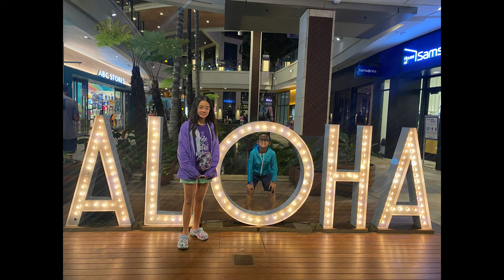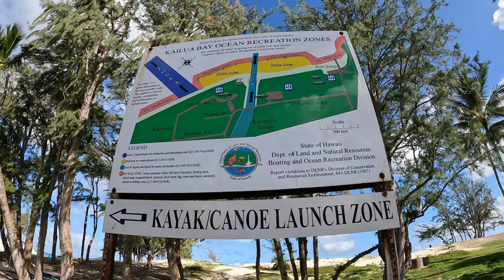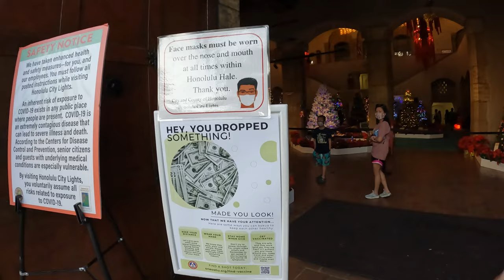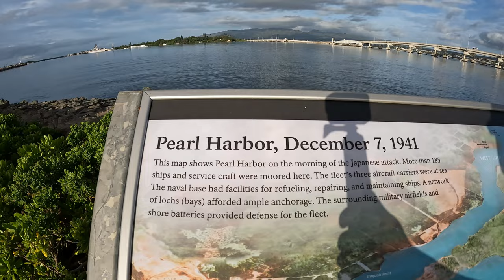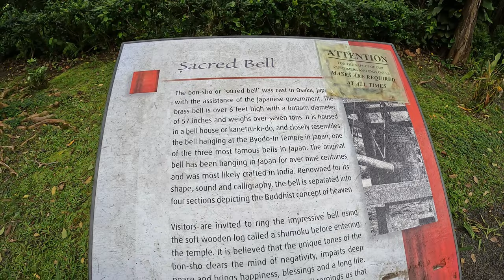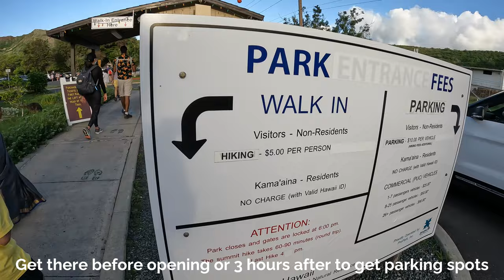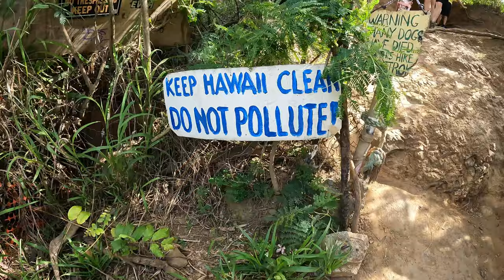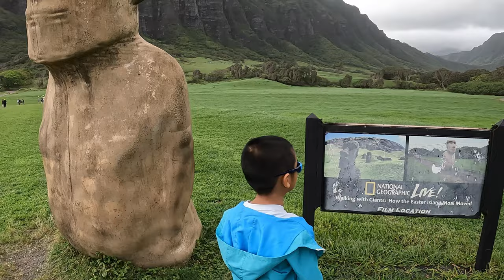Hawaii (20+ Must Dos) in Oahu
Traveling all 50 States (HI is #15). Seven Days in Oahu, Hawaii. 20+ Things to Do. Christmas and New Years during Pandemic. Celebrating 15 years wedding anniversary.

WE NEED YOUR HELP!!! Keep our channel active:
3) Share the Video with others,
4) Write a Comment or ask a question.

Here is our 20 Must Do's. What would you have added?
01) Waikiki Beach
02) Kailua Beach Park
03) Kane'Ohe Sandbar
04) Downtown / City Hall
05) Pearl Harbor
06) Food stops
07) Dole Plantation
08) Valley of the Temples Memorial Park
09) Luau
10) Diamond Head
11) Lanikai Beach, Hiking
12) North Shore surfers
13) Kualoa Ranch (Jurassic Park)
14) Sea Life Park Aquarium - swimming w/ dolphins
15) Halona Blowhole Lookout and beach
16) Boggie Boarding
17) Try a new restaurant
18) Go Surfing
19) Waimea Waterfall
20) Explore & Enjoy the Memories